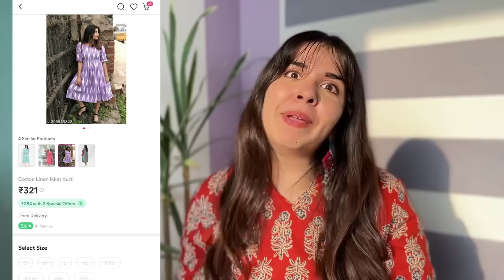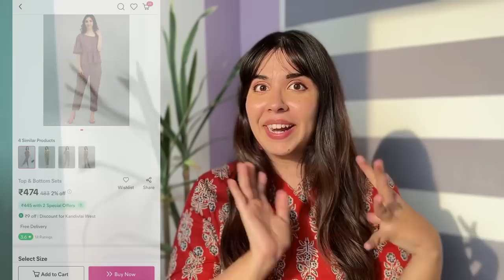Hindi Meesho Kurti Haul under Rs 399! Latest summer fashion | Heli Ved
Chapters:
0:00 Intro
0:14 Scarf Set
1:09 Leheriya Kurti & Boho Dress
2:53 Jumpsuit & Tye & Dye Dress
4:41 Lakhnavi Kurti
5:17 Shorts & crop top set
6:08 Ikkat Kurti
6:54 Short Kurti
7:39 Out of Budget
8:22 Ending

This was me trying Meesho Kurti haul.

I used to do a lot of Meesh Haul back then before but beech mein aisa hogaya tha ki Meesho was not giving the same products as it was showing thus I stopped recommending to FamHeli which I personally didn’t like.

I would never recommend any product that I don't resonate with!

Then I saw that Meesho is upgrading and Meesho dress haul is so trending nowadays that thought to come up with my kind of short Kurti haul or say the latest Meesho collection which I would recommend from my side to you all!

Have you ordered or have you seen Meesho’s latest collection? What was your experience and how did you find Meesho overall?

Shopping on Meesho and finding products was also easy.
But the only point which was a little, inconvenient was If I used to put anything in the cart and after two hours I was in the checkout process some product wouldn’t be available so we need to be very quick while we are placing an order!

Recently, I have made two videos on Meesho. How did you find that? I think you loved the Meesho Bag haul the most rather than the Meesho Kurti haul: this is what I think, what is your opinion?

Love,
Heli ;)